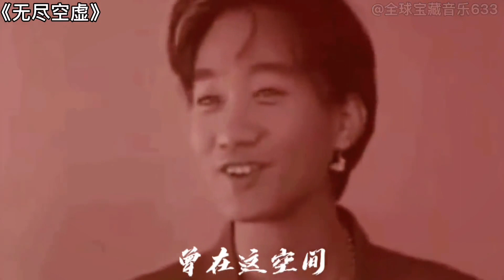香港歌坛巅峰时期的黄家驹到底有多强？八首金典怀旧老歌首首爱！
八首金典怀旧老歌
黄家驹 灰色轨迹
黄家驹 光辉岁月
黄家驹 无尽空虚
黄家驹 海阔天空
黄家驹 Amani
黄家驹 真的爱你
黄家驹 喜欢你
黄家驹 不再犹豫